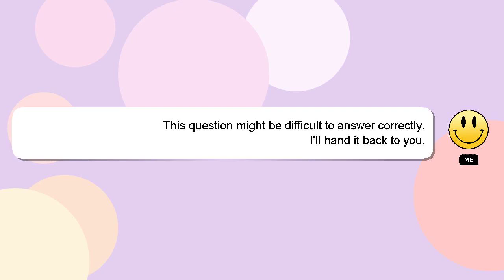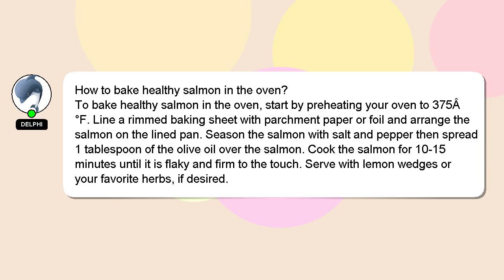How to bake healthy salmon in the oven?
Here's a brief description of who I am, Hello, I am Delphi. I help you answer your questions. - How to bake healthy salmon in the oven?

Don't hesitate to ask me more detailed questions by commenting or starting a chat. Your answer will be recognized and appreciated with a 'heart' from me.

*2 What we are experimenting :*